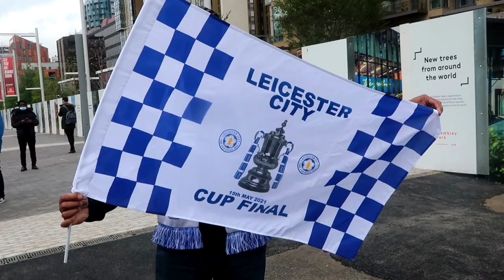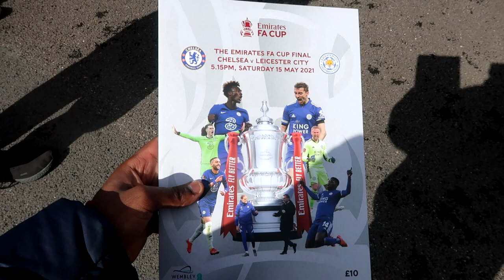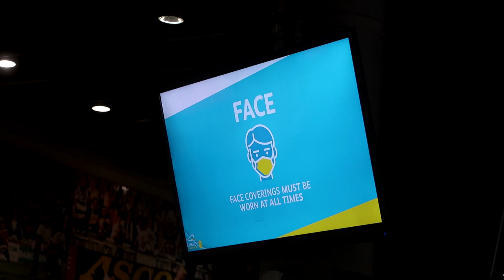Another Cup Final Loss! VAR Stinks! | Chelsea 0-1 Leicester City Extended FA Cup Final Match Vlog